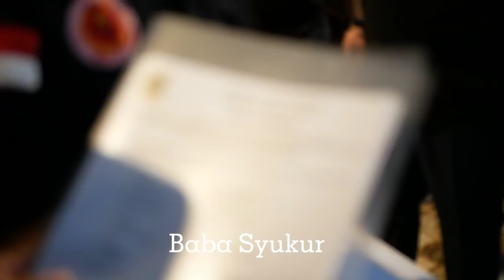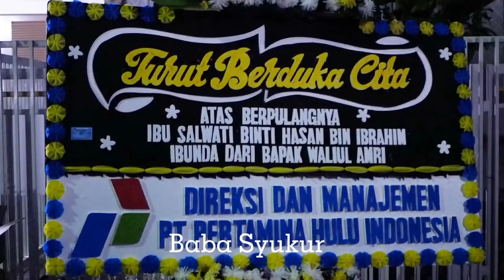Alvin Faiz berduka, Mimi yang tak lain adalah ibunda Umi Yuni alwaly meninggal dunia.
"Innalillaahi wa Innailaihi roojiuun
Telah berpulang Ibunda kandung dari Umi Yuni Alwaly ( Mertua Murobbi Muhammad Arifin Ilham ) hari ini, di kediaman Murobbi Muhammad Arifin Ilham

Bunda Salwati binti Hasan Ibrahim Tanggal 17 Ramadhan 1443 h pukul 16.30